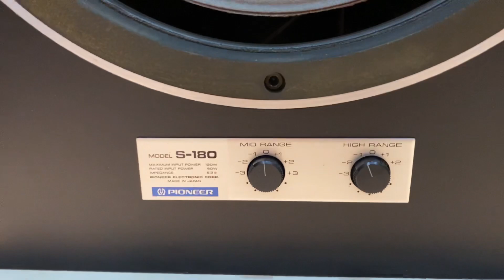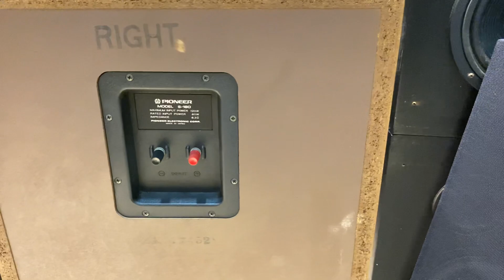Lỗi Vận chuyển.. e nhượng thanh lí Pioneer S-180 model đình đám đc nhiều người chơi lựa chọn